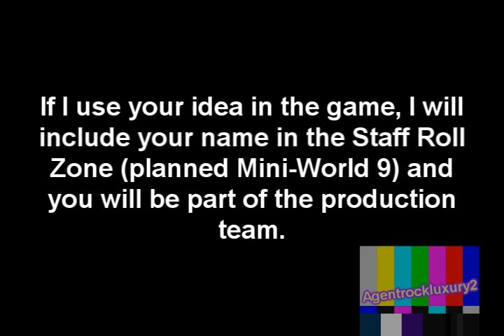Help Wanted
Post your suggestions in the comments.

PRODUCTION TEAM:

-Agentrockluxury2
-SpartanZeo/zeoLightning
-TTAdventure95213Alt